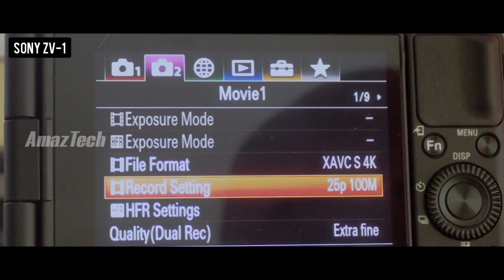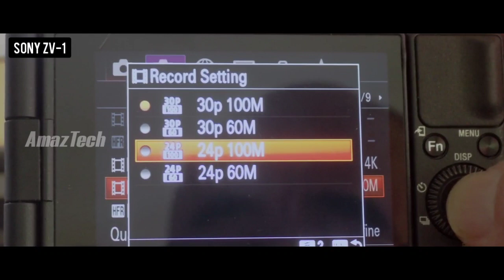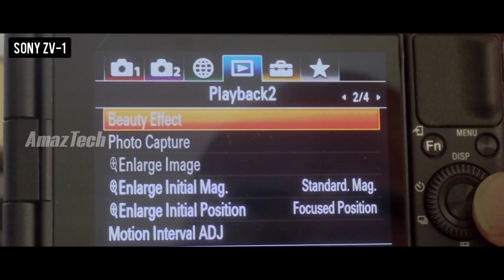Sony ZV-1 ( Settings Menu Walkthrough ) Best Vlogging Camera - International Buy Links @ Description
Sony ZV-1 Camera
Sony Bluetooth Shooting Grip

Sony ZV-1 Camera: Coming Soon